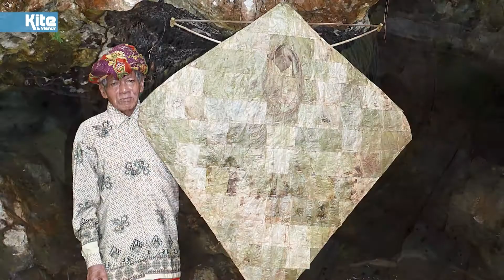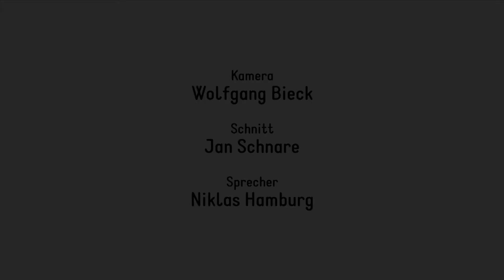KITE & friends: La Hadha - der Wächter der Liangkabori-Höhle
Video zum Artikel über La Hadha, den Wächter der Liangkabori-Höhle in KITE & friends, dem Magazin für Drachenflieger (Ausgabe 05/2017).